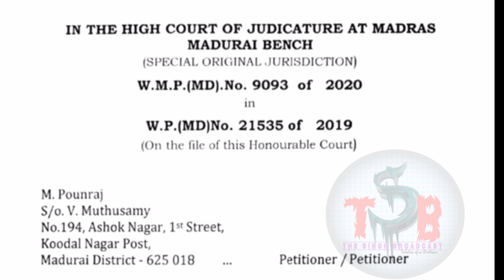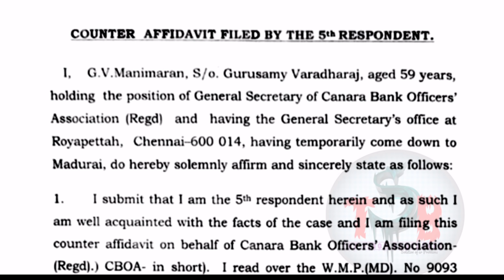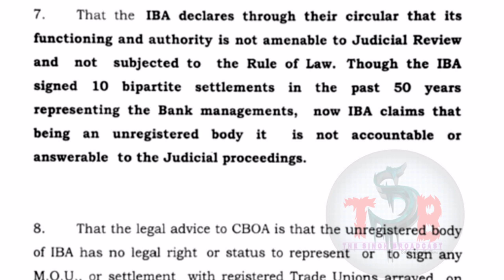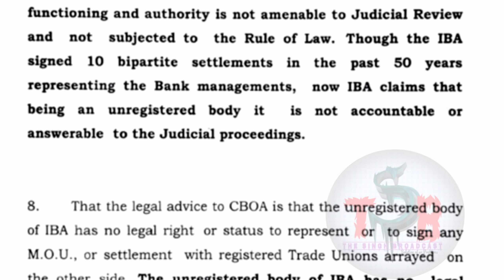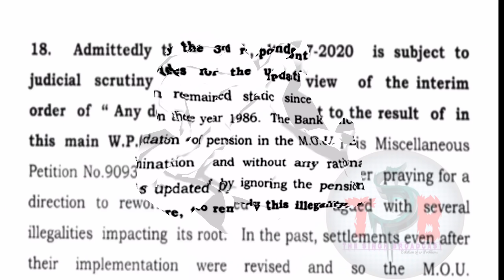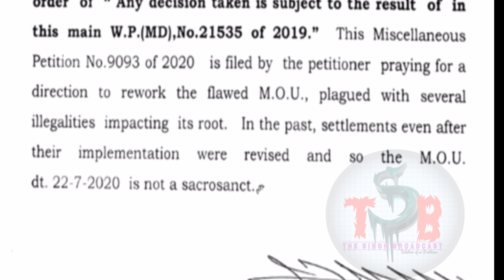11th Bipartite Settlement MOU challaned in High Court / Bipartite Petition in High Court by BEFI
11th Bipartite Settlement MOU challaned in High Court / Bipartite Petition in High Court by BEFI.

Join with us on Tumblr
As the Singh broadcast

VIDEO 1.- 11 bipartite Settlement of bankers wage revision DONE at 15%/Bankers New Salary details latest NEWS

Video 2. - 11 bipartite Settlement Basic Pay calculations in details / 11 bipartite BP AND DA calculator...

Video 3. - Arrears Sheet for Officers in 11th Bipartite Settlement in Excel in Hindi/Arrears calculator Excel...

Video 4... DA Slabs info & Arrears calculator for CLERKS & Sub Staff as per 11th Bipartite Settlement...

video 6 ...

Petition file in High Court against the MOU signed dated 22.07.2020. One of the Union BEFI refuses to signed the MOU.
Mou dt.22-7-2020 is subject to judicial scrutiny and review in view
of the interim order. Bankmen pension remained static since its introduction retrospectively from the year 1986. The Bank officers legitimately
expected the updation of pension in the MoU selective discrimination and without any rationale only the family pension is updated by ignoring the pensioners which is
arbitrary.